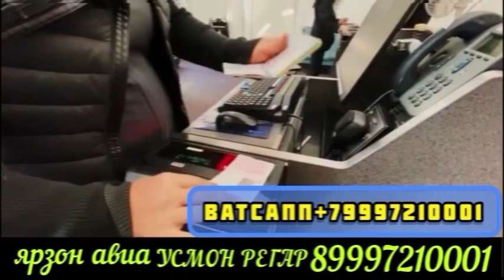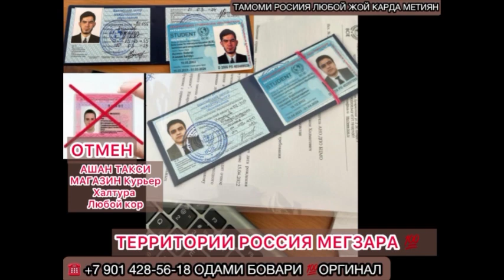ПАХТАБОД НАРХИ МОЛИ МАЙДА БУҚА августа 2023 г.